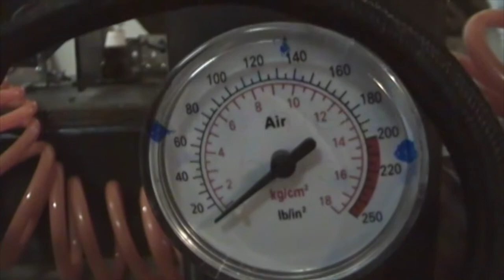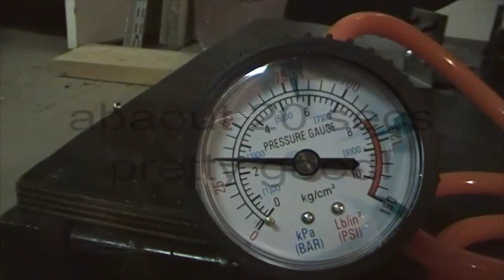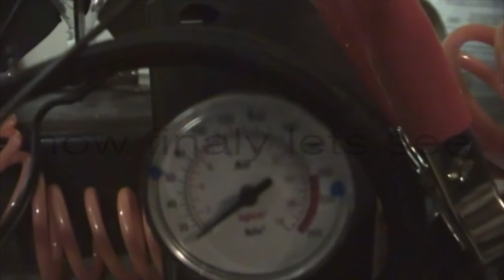water rocket puping station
NO MORE PUMPING! thats wery fun to watch when the macine do all yours work now I only have to switc compressor on and arm rocket and wait and pull the string